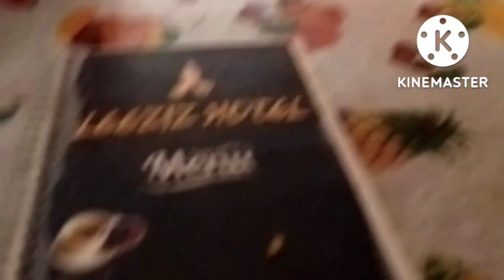মোক বেয়া পালেও উপায় নাই সেইটো মোৰ aoivakh/মহালয়া খোজ কাহিব golu tate ৰাতিপুৱাই বাক লগ পালোঁ/vlog